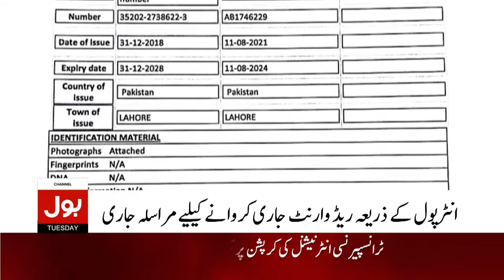Moonis Elahi In Big Trouble | Pervaiz Elahi And Moonis Elahi Corruption Cases | Breaking News